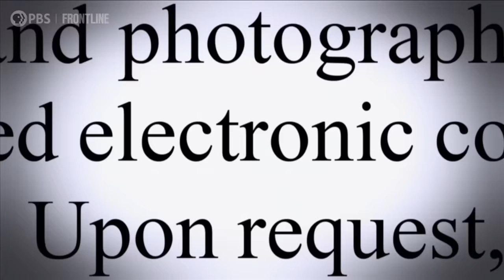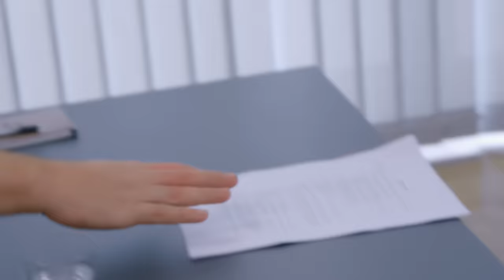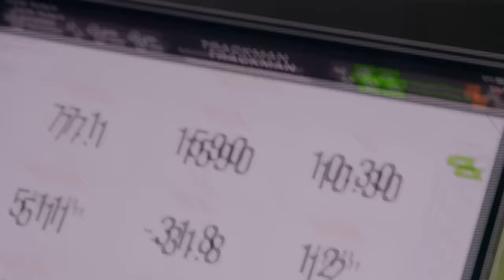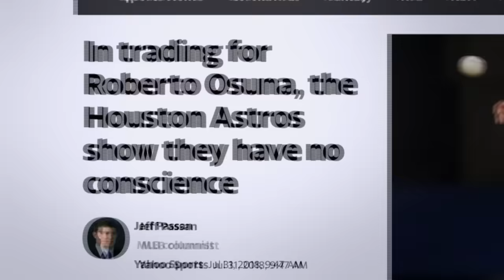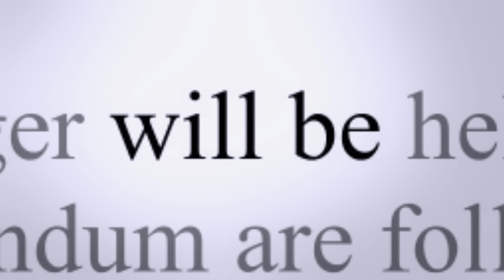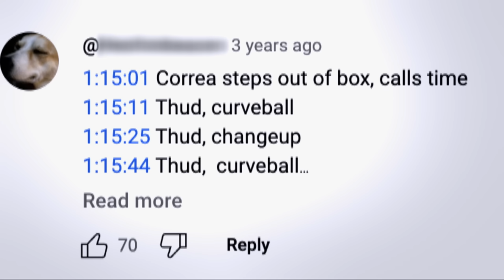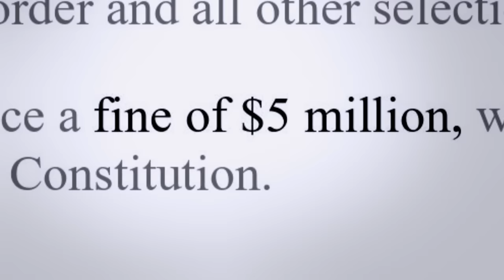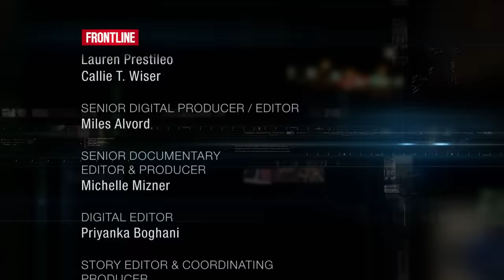The Astros Edge: Triumph and Scandal in Major League Baseball (full documentary) | FRONTLINE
The inside story of the Houston Astros cheating scandal, the fallout and what it says about baseball today.

This journalism is made possible by viewers like you.

This 90-minute FRONTLINE documentary investigates one of the most explosive scandals in modern baseball: a sign-stealing scheme that would taint the Houston Astros’ 2017 World Series win — the club’s first-ever — and reverberate across the sports world.

Gripping and revealing, the documentary features new and exclusive interviews with former MLB insiders — including a former Astros video manager who speaks out for the first time about the inner workings of the now-infamous sign-stealing scheme, and the most expansive on-camera interview yet with former Astros general manager Jeff Luhnow, who continues to deny awareness of the cheating.

“The Astros Edge” is narrated by producer and reporter Ben Reiter, who has covered the team extensively for Sports Illustrated, in the book “Astroball,” and in the podcast, “The Edge: Houston Astros.” In the documentary, Reiter goes inside the Astros’ journey from the worst team in baseball to the most dominant club of the era, chronicling how their innovative and hypercompetitive approach — data-driven and drawn from Wall Street and Silicon Valley — took shape and changed the game. Then, Reiter probes that approach’s shadow side, piecing together how a “win-at-all-costs” culture inside the Astros helped lead to the cheating scheme.

The documentary also examines MLB Commissioner Rob Manfred’s own investigation into the scandal, which offered immunity to Astros players and resulted in few consequences for those who primarily carried out the cheating.

“The Astros Edge: Triumph and Scandal in Major League Baseball” is a FRONTLINE Production with Left/Right Docs. The director, producer and writer is Jonathan Clasberry. The producer is Quinton Boudwin. The producer and correspondent is Ben Reiter. The senior producer is Frank Koughan. The executive producers for Left/Right Docs are Ken Druckerman and Banks Tarver. The editor-in-chief and executive producer of FRONTLINE is Raney Aronson-Rath.

FRONTLINE is produced at GBH in Boston and is broadcast nationwide on PBS. Funding for FRONTLINE is provided through the support of PBS viewers and by the Corporation for Public Broadcasting. Additional funding is provided by the Abrams Foundation; Park Foundation; the John D. and Catherine T. MacArthur Foundation; and the FRONTLINE Journalism Fund with major support from Jon and Jo Ann Hagler on behalf of the Jon L. Hagler Foundation, and additional support from Koo and Patricia Yuen.